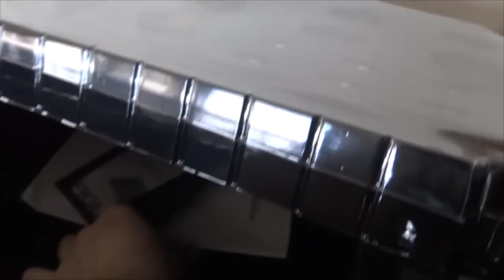Enterbay 1/4 - Terminator T800 Battle Damaged Unbox e Review / DiegoHDM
@Não usem meus Video reviews em sites / blogs sem minha autorização